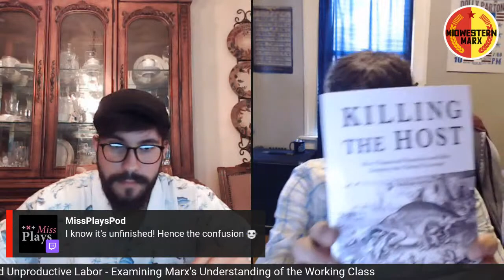Productive and Unproductive Labor - Examining Marx's Understanding of the Working Class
The discussion on class, productive/unproductive labor, and the proletariat starts at 09:58